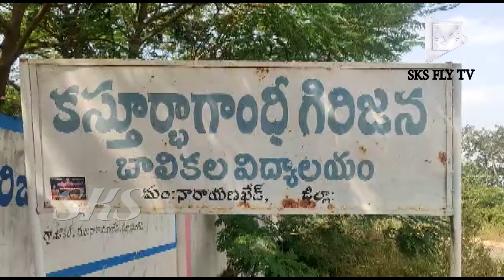ఖేడ్ కేజీబీవీ హాస్టల్ ను ఆకస్మికంగా తనిఖీ చేసిన డీఈవో ప్రిన్సిపాల్ పై ఆగ్రహం వ్యక్తం | SKS FLY TV